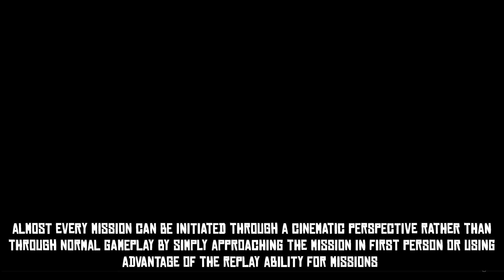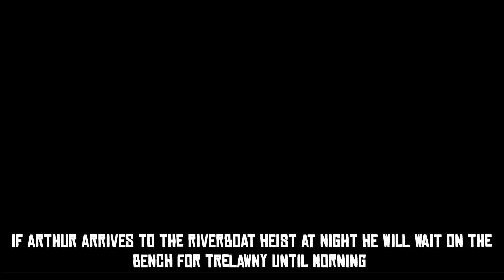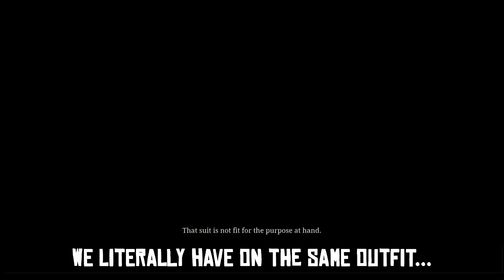20 HIDDEN Or ALTERNATE CUTSCENES You Did NOT See In Your First Playthrough | Red Dead Redemption 2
A lot of these have hidden ways of starting or just alternate ways depending on your actions outside the mission such as what time you approach or what you wear or even based on your honor.